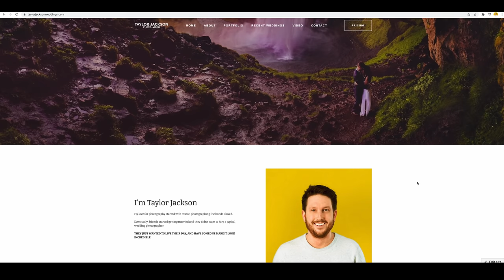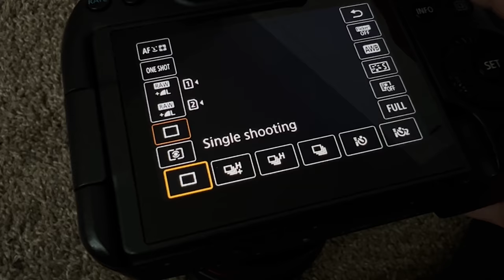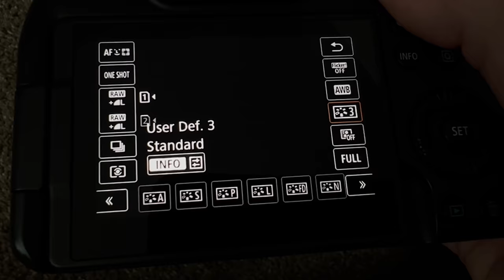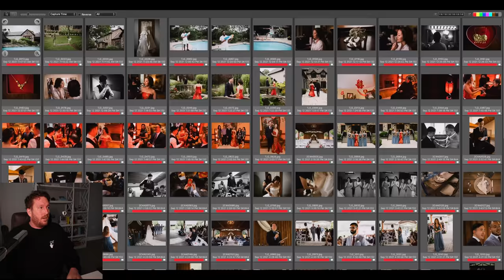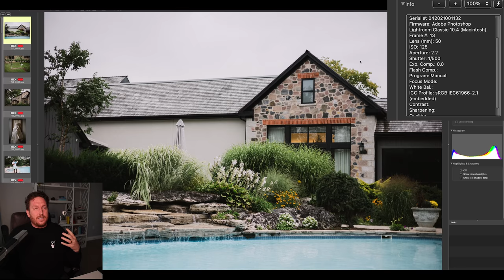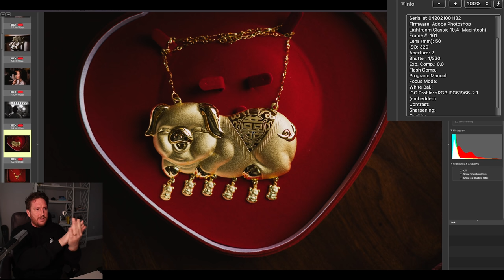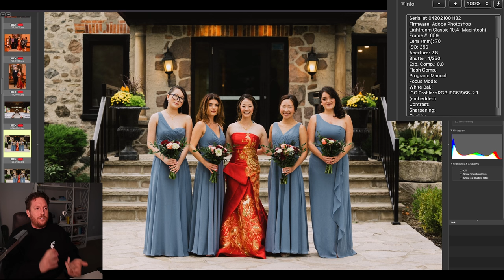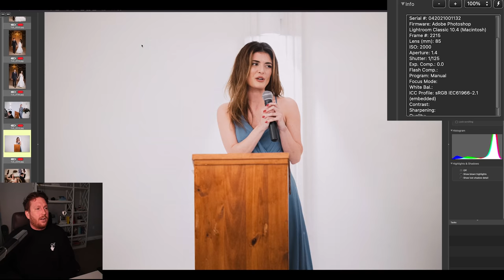Wedding Photography Settings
Full breakdown of wedding photography settings. Both camera settings and photography settings.

0:00 Best Settings for Wedding Photography
1:52 Set Your Camera To Raw
4:48 Autofocus Settings for Wedding Photography
6:31 Drive Mode
7:44 Metering Modes for Wedding Photography
8:33 White Balance for Wedding Photography
10:34 What Picture Style For Wedding Photography
11:51 Full Frame/Crop Mode
12:59 Manual Mode
15:14 Back Button Focus
16:29 Physical Dial Set Up (Shutter Speed, ISO, Aperture)
18:22 Wedding Photography Settings on a Real Wedding Day. Aperture, ISO, Shutter Speed)
39:32 Closing

My Usual Canon Wedding Photography Kit:
Main Body
Main Lens
Wide Lens

My Usual Nikon Wedding Photography Kit:
Main Body
Main Lens
Wide Lens

My Flashes For Wedding Photography (Make Sure You Get The One for Your Camera Manufacturer):

Wedding Day And YouTube Audio:
On Camera Mic